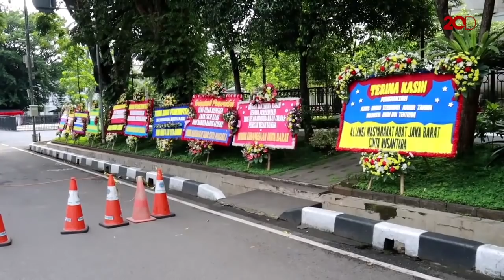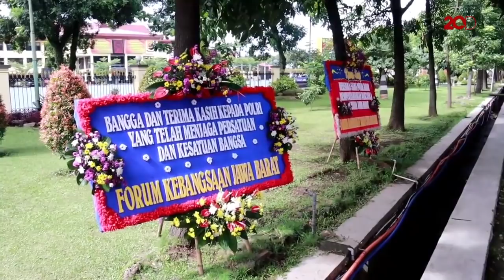FPI Dilarang, Markas TNI-Polri di Jabar Banjir Karangan Bunga!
Pasca diumumkan pelarangan terhadap Ormas Front Pembela Islam (FPI) oleh pemerintah, karangan buang berdatangan ke kantor pemerintah Jabar hingga markas TNI dan Polri. Karangan bunga itu, berisikan pesan terimakasih kepada pemerintah, TNI dan Polri yang setia mengawal keutuhan NKRI.
Pantauan detikcom, Kamis (31/12/2020) pagi, karangan bunga yang berasal dari kelompok masyarakat itu menghiasi kantor Gubernur Jabar Ridwan Kamil. Sejumlah karangan bunga itu, disimpan di bagian depan, sebelah kiri Gedung Sate yang berada di Jalan Diponegoro, Kota Bandung.

"TERIMAKASIH PEMERINTAH TELAH BUBARKAN ORMAS PERONGRONG NKRI," tulis salah satu karangan bunga yang dikirim oleh Forum Pemuda Sunda.

Karangan bunga juga, menghiasi Mapolda Jabar yang berada di Jalan Soekarno Hatta. Karangan bunga itu, berjajar rapih tepat di pintu masuk markas kepolisian Jawa Barat.

"BRAVO TNI-POLRI, KAMI PUTRA PUTRI MENDUKUNG MU," tulis karangan bunga yang dikirim oleh Aliansi Pemuda Penyelamat Pancasila.

Tak hanya di Mapolda Jabar, karangan bunga juga berbaris rapi di Makodam III Siliwangi. Karangan bunga itu, tersimpan di samping Makodam III Siliwangi, tepatnya di Jalan Sumatera.

"TERIMAKASIH, KODAM III SILIWANGI TERUS SETIA MENGAWAL KEUTUHAN PANCASILA," tulis karangan bunga yang diberikan Group Cinta Pancasila Jawa Barat.